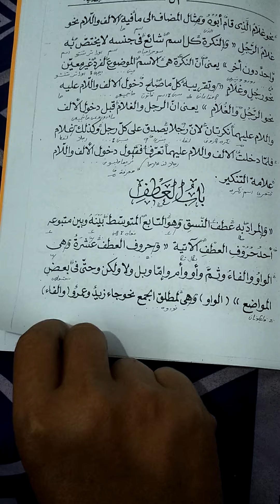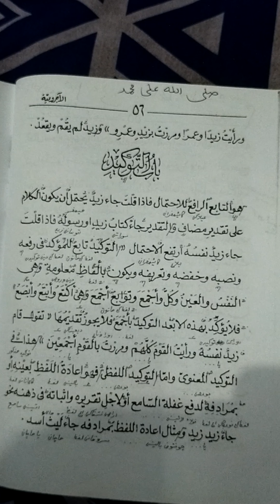Ngaji Jurumiyah Ploso vol 14- Athof